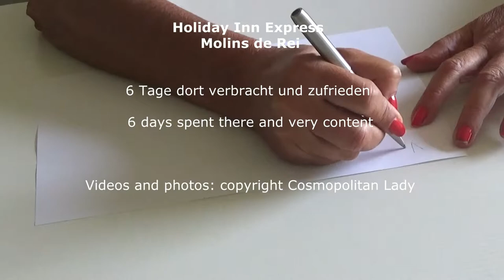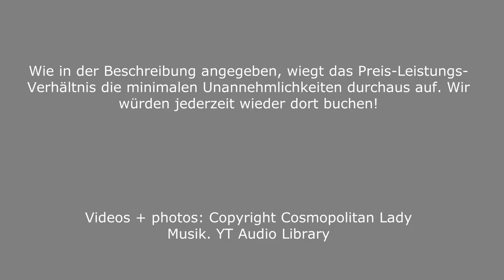Holiday Inn Express Hotel , Molins de Rei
D: Ein 3-Bett Zimmer für eine Woche gebucht. Vorteil Nr. 1 waren die kostenlosen, eingezäunten Parkplätze. Wer BCN kennt, weiß, dass das Parken dort sehr teuer, wenn nicht unmöglich ist. Standort ist ca. 14 km außerhalb der Stadt wobei man den Bahnhof in ca. 8 Min. erreicht und die Fahrt zum Plaza Catalunya (City) ca. 20 Min. dauert.
Das hotel liegt in einem Industrieviertel, wobei man durch den Park direkt nebenan, Geschäfte und Gastronomie fußläufig in 5 Min. + erreicht. 1 großer Supermarkt direkt daneben.
Zimmer war für 3 Personen kpl. ausgestattet und das 3. Bett schon hergerichtet. Betten durchaus komfortabel, bad mit Wanne und Dusche ebenfalls. HI Express Standard = Schrank klein, Bett, Schreibtisch. Jedoch sauber.
Zimmeraussicht war auf einen Busbahnhof (Überwachungsscheinwerfer auf unsere Front gerichtet), nebenan eine Disco/Club (1 Tag Musikbeschallung), Fenster nur einen Spalt breit zu öffnen. Leider keine Minibar. Das waren die kleinen Unannehmlichkeiten.
Hotelempfang und anderes Personal durch die Bank sehr freundlich und bemüht. lounge mit Getränke- und Snackautomat. Frühstück inkl.! D.h. Basics, jedoch ausreichend. Häufig sehr gut besucht durch Reisegruppen.
Resummee ist: für den Preis sehr zufriedenstellend und sehr akzeptabler Ausgangspunkt für unsere BCN Exkursionen. Außerdem im Ort gute Gastronomie und Geschäfte gefunden.

Videos + photos copyright: Cosmopolitan Lady